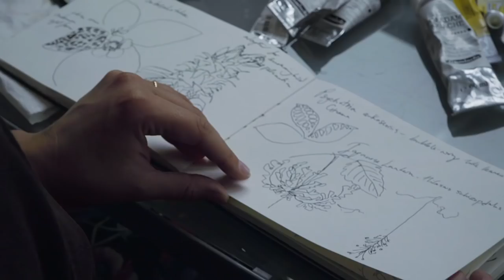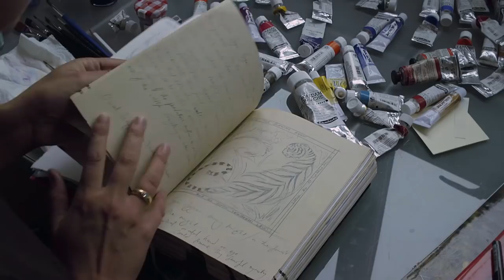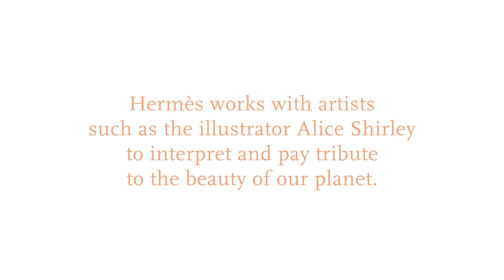The beauty of nature inspires Hermès’ silk scarves designers | Hermès Footsteps Across The World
The beauty of nature inspires Hermès’ silk scarves designers.

Natural histories, tigers, butterflies, octopuses, wildflowers… Alice Shirley draws the striking variety of the fauna and flora on the trail.

A poetic plea for the preservation of species, environmental awareness, and sustainable development.

Welcome to the world of Hermès:
In 1837, Thierry Hermès opened his workshop making the finest quality harnesses and saddles in the heart of Paris.
Today, Hermès is still a family company whose craftspeople make, often by hand and always with love , bags and belts, diaries and dishes, scarves and shoes, perfumes and purses, ties and travelling furniture, as well as gloves, hats, watches, jewellery and clothes.